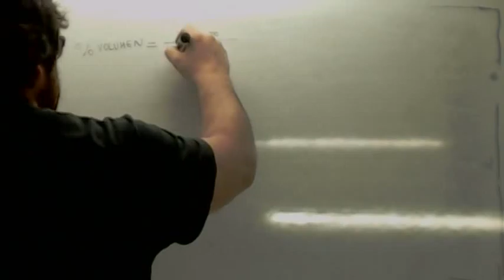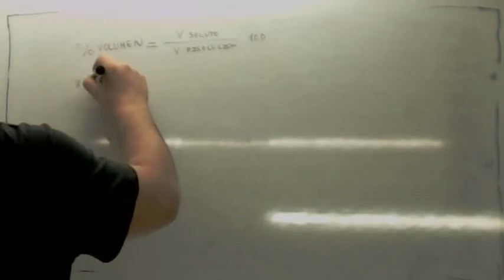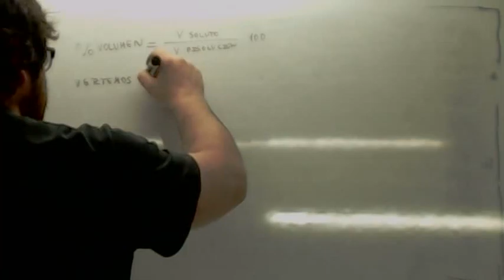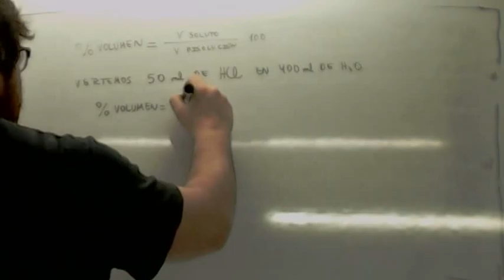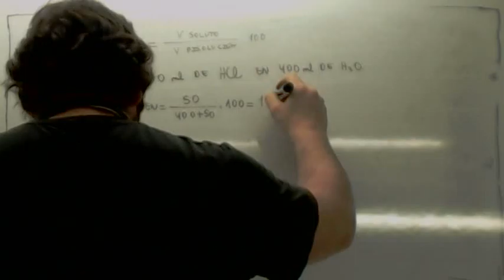Porcentaje en volumen Usero